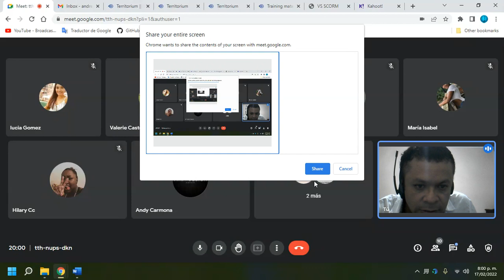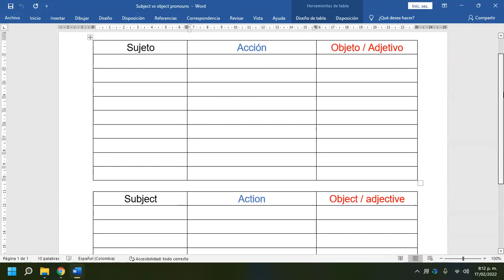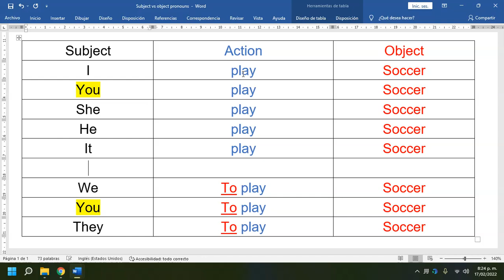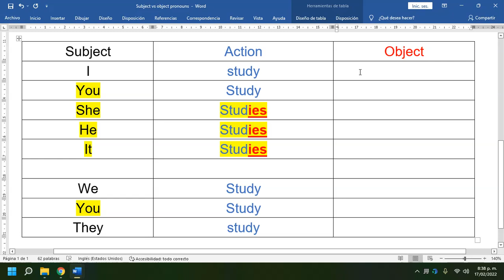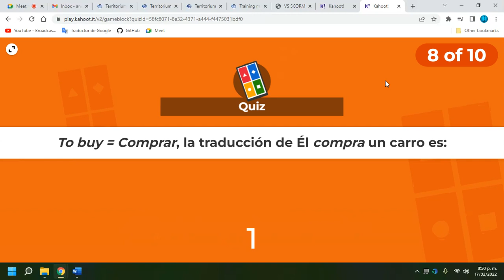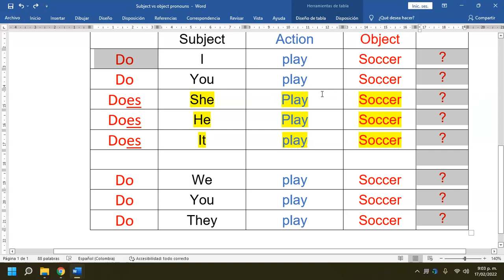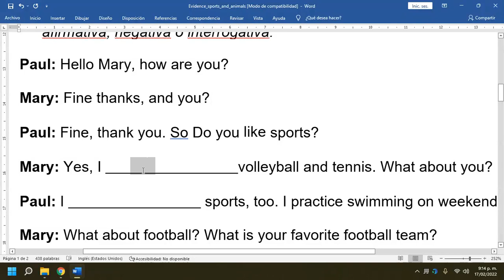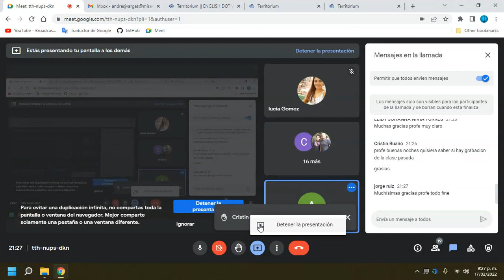Englishdotworks beginner online session - Learning activity 2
Learning activity 2 session for the Englishdotworks beginner course